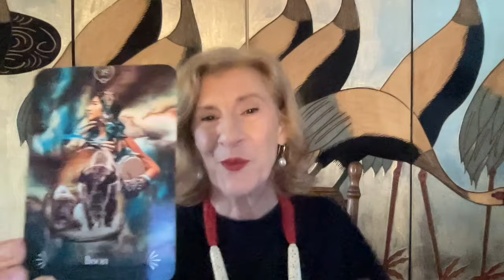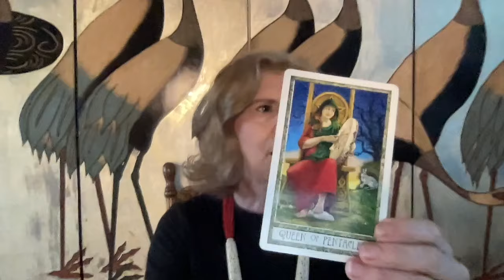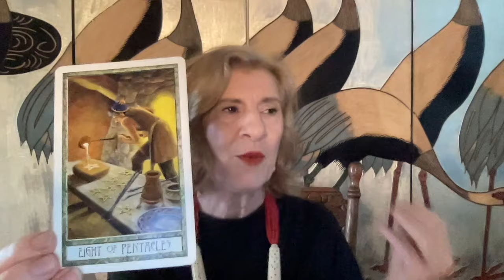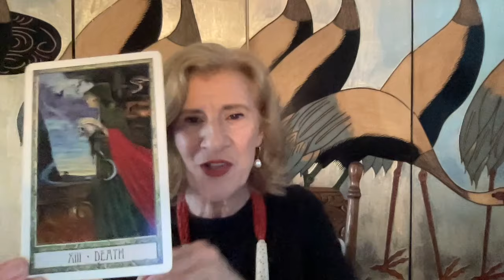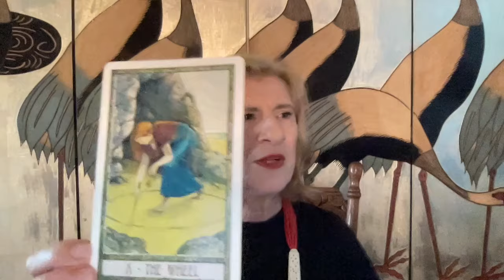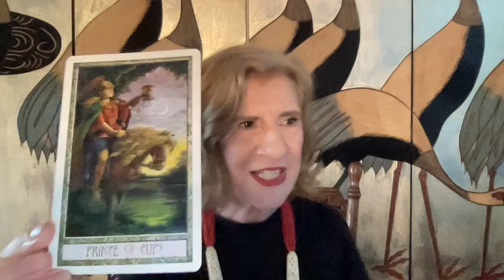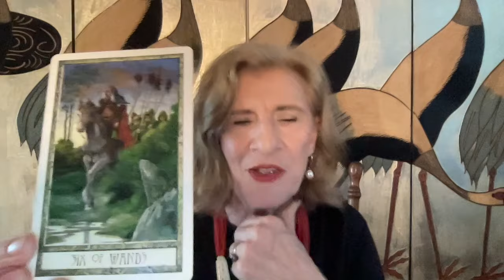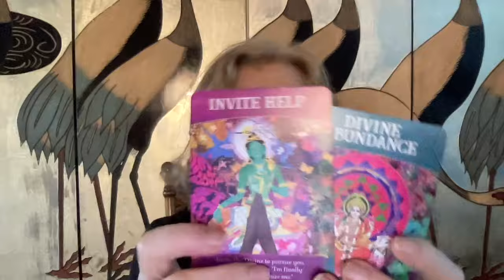TAURUS APRIL 2024 ~ CLARITY OF GOALS & DESIRES SEND CLEAR MESSAGES - OBSERVE THE SYNCHRONICITIES✨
Taurus Tarot Reading for April